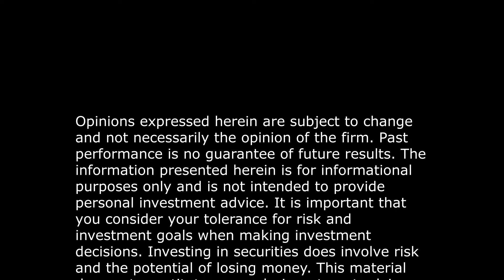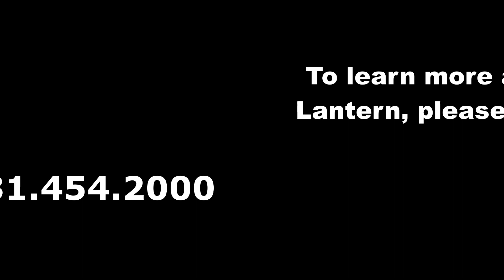Enlightenment - A Financial Podcast 05-18-20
"Enlightenment" - A Financial Podcast featuring Mr. Keith Lanton, President of Lantern in Melville, New York.

Every week Keith enlightens his audience with intuitive insights, personal development, and current market commentary.

In this episode, Keith reviews aspects of the Secure Act and The Cares Act and how it may impact investors in these times.